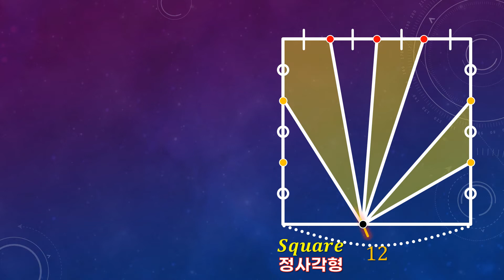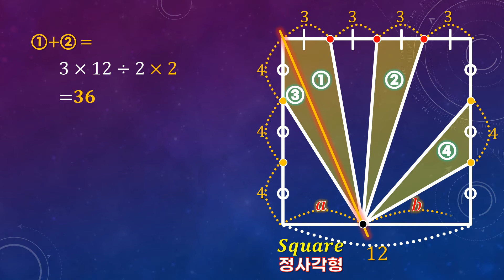쉬워요^^! 노란색 넓이의 합??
조금 생각해보면 알수 있음^^! 노란색 넓이의 합?? [파워포인트 애니메이션 수학]

한국 초등학교, 중학교 도형의 넓이, 기본적인 응용문제입니다.
그림에 노란색 색칠된 부분의 넓이를 구하는 문제예요.

음성 설명은 없지만 조금 생각하면 충분히 이해가능합니다.
한번에 이해가 안되는 부분은 영상을 반복해서 보시면 반드시 알게 됩니다.^^

도형을 배우는 학생이 아니더라도, 재미삼아 보셔도 좋습니다.